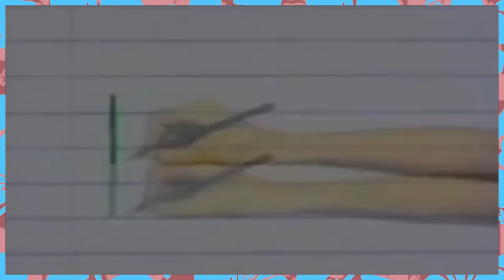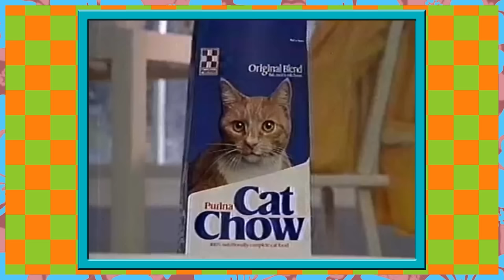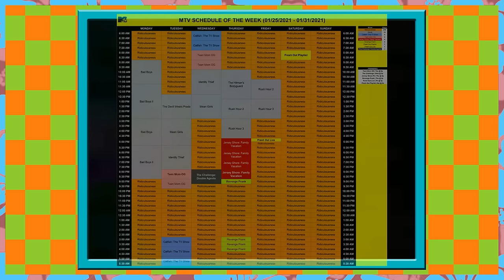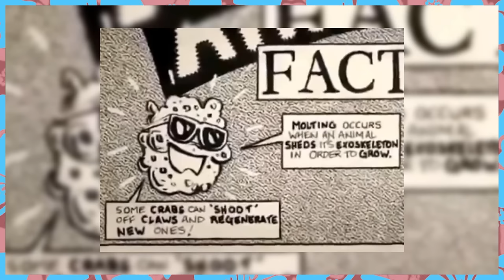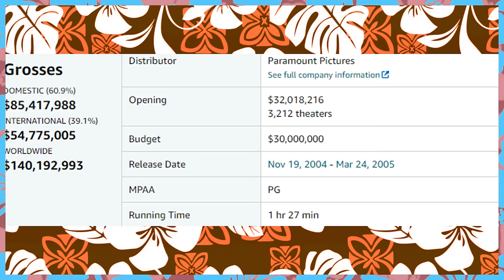The Spongebob Movie Game [Bumbles McFumbles]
The first in what is sure to be at least 8 years of nickjune